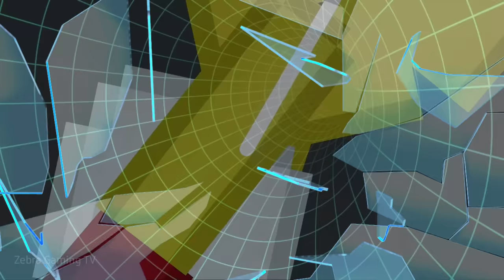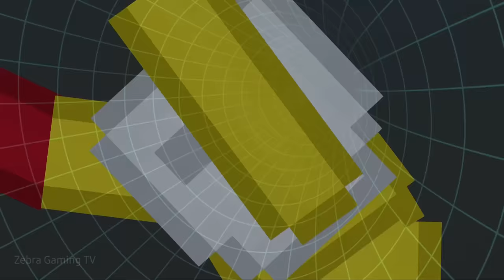SAITAMA in Multiverse of Mcness #1 - SAITAMA vs Buff Saitama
SAITAMA in Multiverse of Mcness #1 - SAITAMA vs Buff Saitama [People Playground]